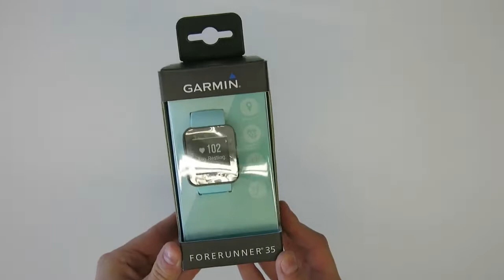Unboxing Forerunner 35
El forerunner 35 es el reloj con GPS que cuenta con medición de pulso en la muñeca y es ideal para tus entrenamientos de carrera y de ciclismo.